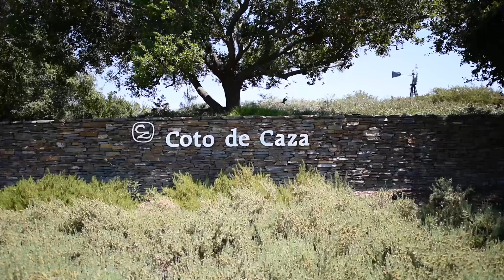Coto de Caza - Andalusia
One of the best hidden secrets in Coto de Caza. Condos starting UNDER $700,000. Walking distance to the Golf & Racquet Club which includes all amenities and a pool. You get to live everyday as if you're at a resort with a guarded and gated community.